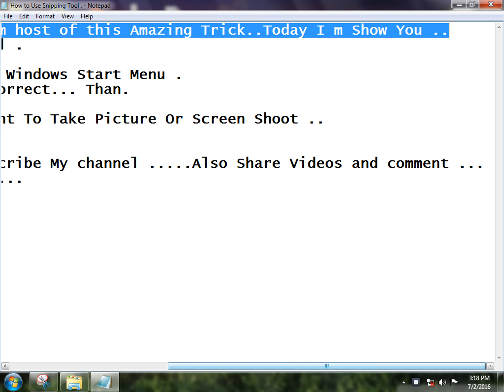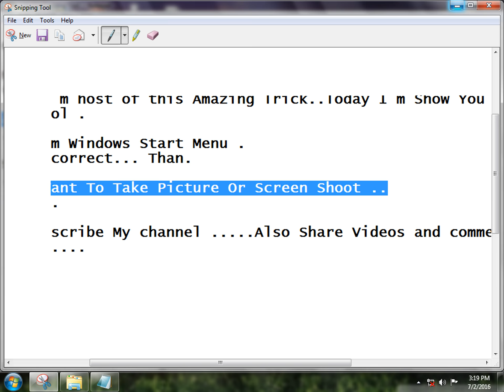How to Use Snipping Tool-"2017"